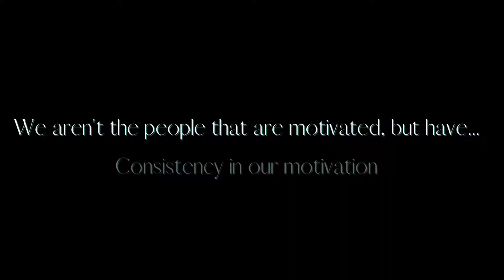COME TO THE GYM WITH ME UPPER BODY | DOCUMENTING MY CONSISTENCY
Welcome back to my fitness youtube channel where I will be documenting my consistency.